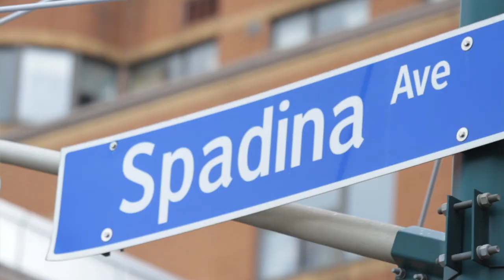Toronto's national anthem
As part of our "Welcome to the Republic of Toronto" cover story, we asked local singer-songwriter Donovan Woods to compose an anthem for our new sovereign nation.

The song is entitled, "Oh, industrious nation of Toronto." Here are the lyrics:

Oh, industrious nation of Toronto,
Most multicultural country of all
(We are guessing at that, though).
A youthful nation working in cubicles,
It's irrefutable that most neighbourhoods are beautiful.

Oh, Toronto, I'm pretty sure I feel at home.

From the shining condo towers of Etobicoke,
To the shining condo towers of Scarborough,
To the shining condo towers of North York,
To the newly proposed condo towers in the downtown core.

We'll rally 'round our beloved Casa Loma,
March down Spadina, and proudly sing.
Actually, that's not really our persona,
It's not really cool to get excited about things.

Oh, Toronto, I think I might actually feel at home.
Oh, Toronto, I like you, love's too strong.

Words and music by Donovan Woods.

Video directed by Graham Runciman for The Grid.